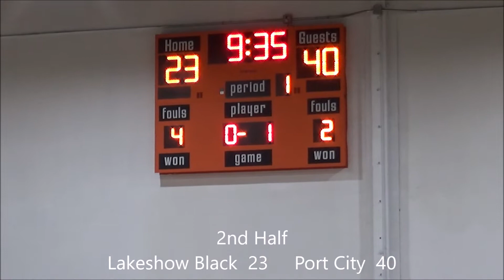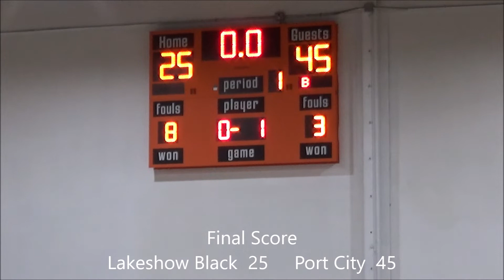AAU Basketball (14U): Port City vs Lakeshow Black 2026, 9-12-21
Oakland, CA